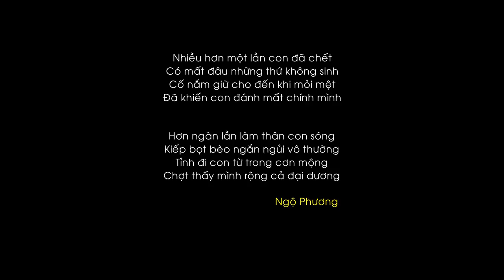Giàu và nghèo - ĐĐ.Thích Ngộ Phương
Mỗi ngày một mẩu chuyện Thiền: Giàu và nghèo do Thầy Ngộ Phương chia sẻ ngày 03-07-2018